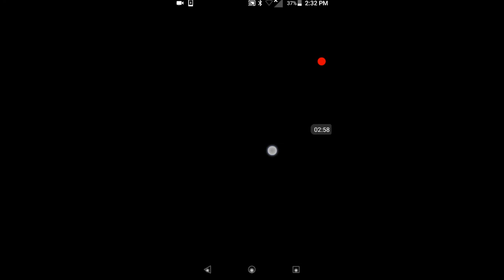Pixel gun y mi progreso